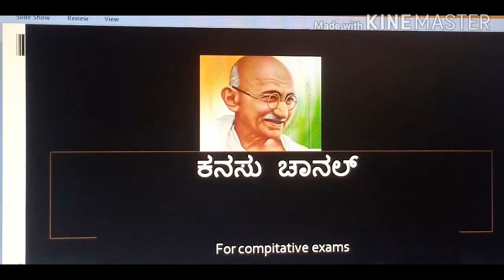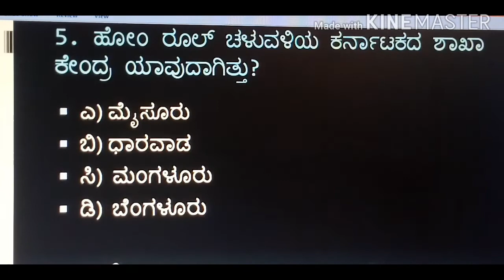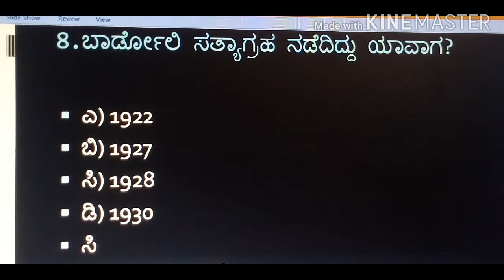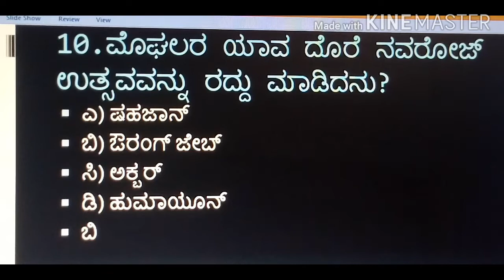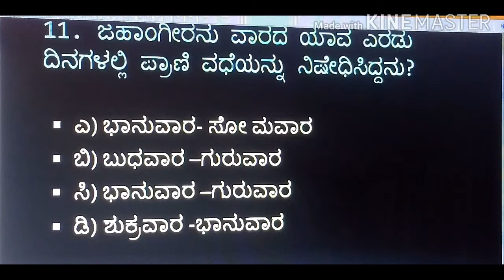TET MODEL QUESTION AND ANSWERS